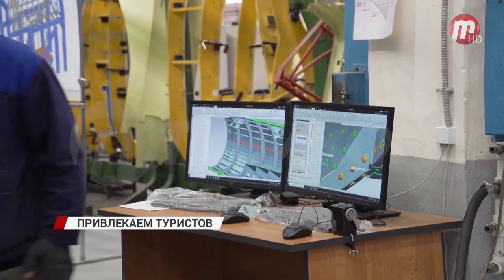В Бурятию с рабочим визитом прибыл Президент Республики Татарстан Рустам Минниханов